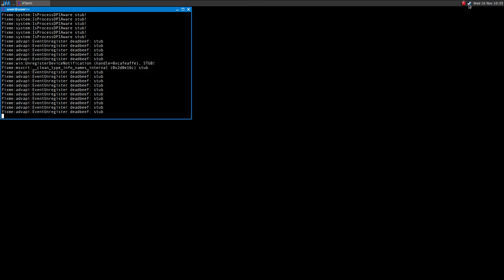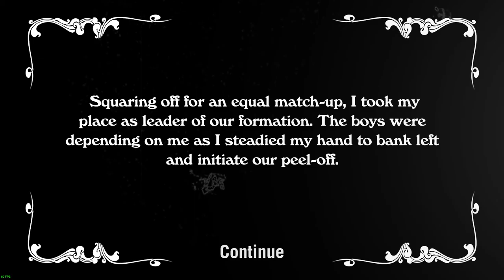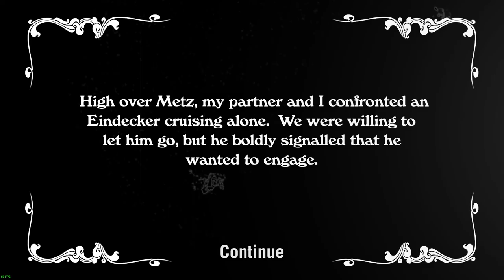Wings! Remastered Edition ·· Linux Gameplay with Wine Gallium Nine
Hi!

The game's controls are a bit clunky at first..
Anyway the game runs fine out of the box :)

Mesa 12.1.0-devel
16GB Ram DDR3-1600 cl9
ASRock Fatal1ty p67 Performance
Shitty HDD